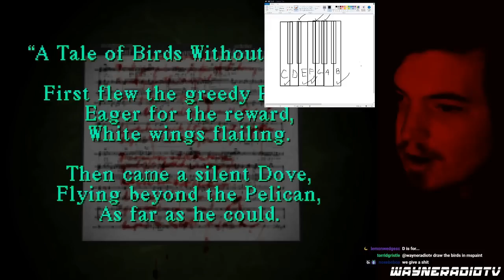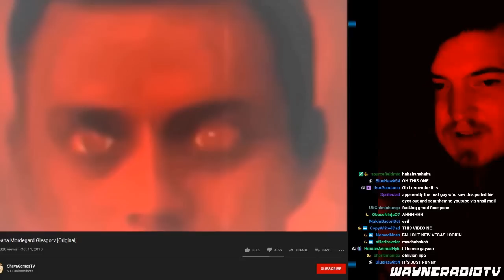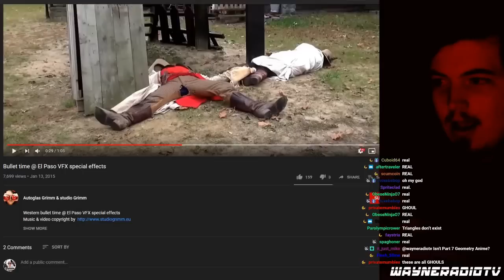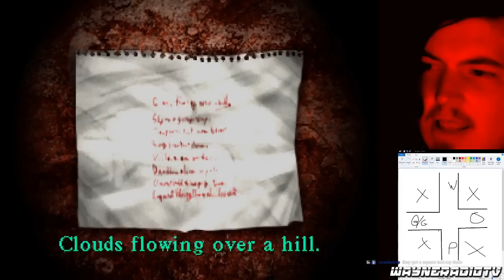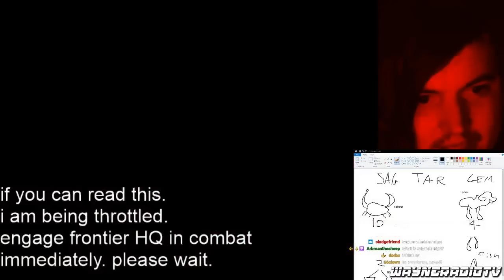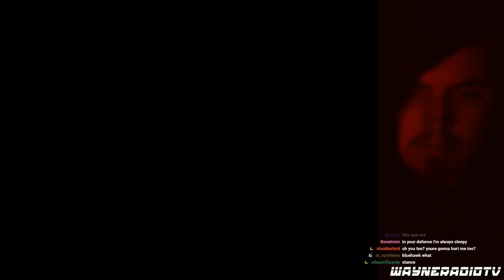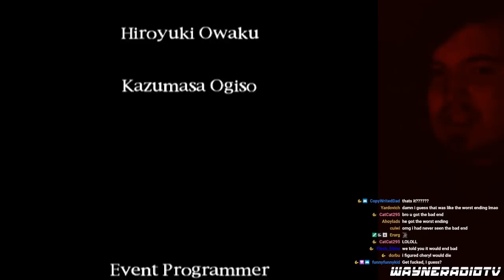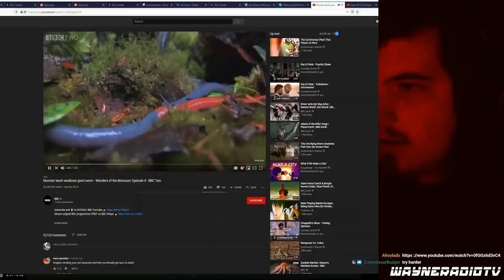Silent Hill Highlights [WayneradioTV fan edit]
A compilation of clips taken from WayneradioTV's streams of Silent Hill, Enjoy.

1st stream 00:00
2nd stream 23:11
3rd stream 54:50
4th stream 1:14:08